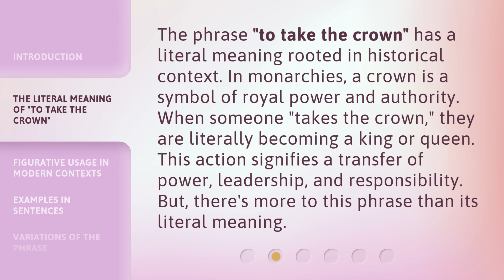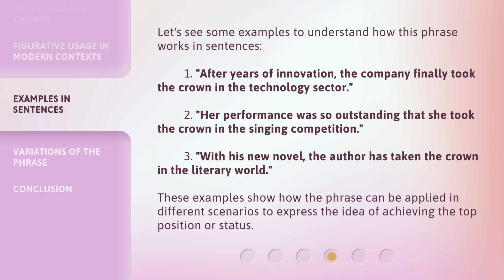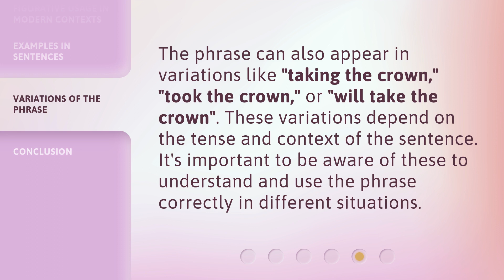Understanding the Phrase "To Take the Crown"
Cracking the Code: Decoding 'To Take the Crown' • Unravel the mystery behind the popular phrase 'To Take the Crown' and discover its hidden meanings and origins. Join us on this linguistic journey as we explore the fascinating history and cultural significance of this powerful expression.

00:00 • Introduction - Understanding the Phrase "To Take the Crown"
00:31 • The Literal Meaning of "To Take the Crown"
01:01 • Figurative Usage in Modern Contexts
01:26 • Examples in Sentences
02:00 • Variations of the Phrase